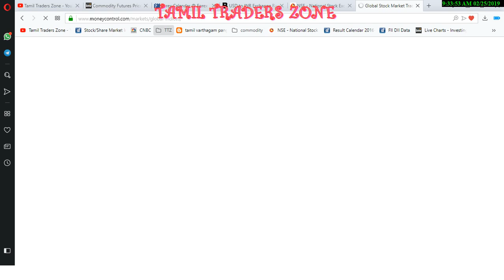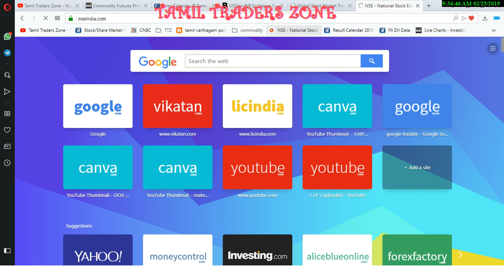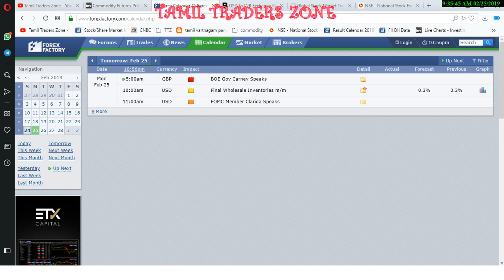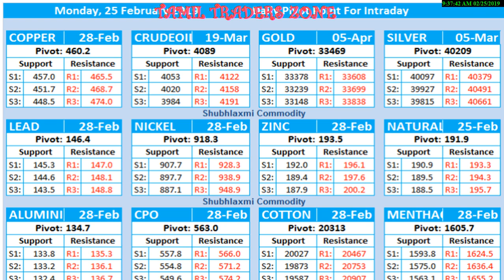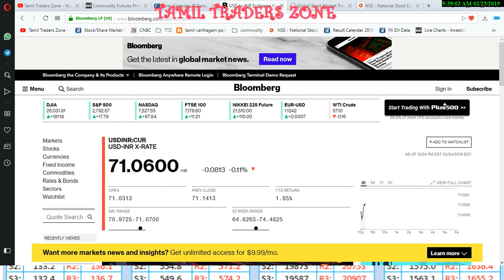25.02.2019|COMMODITY MARKET IN TAMIL|GOLD|CRUDE| SILVER|COPPER|NICKEL|NGAS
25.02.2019|COMMODITY MARKET IN TAMIL|GOLD|CRUDE| SILVER|COPPER|NICKEL|NGAS|

Saranya
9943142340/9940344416